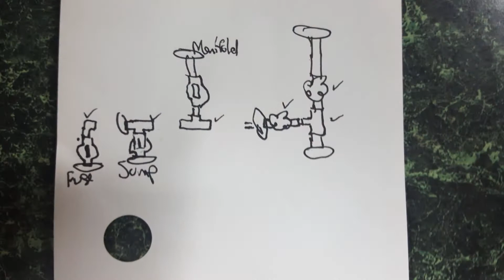Ep 11: aquarium manifold plumbing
Tying all the connections together in the manifold is a bit difficult, due to an obstruction from the return line.   The rest is all just fitting and cutting and gluing.

All feedback: good, bad and neutral is welcomed!

"See how easy it was to program my new RapidLED Corona fixtures"